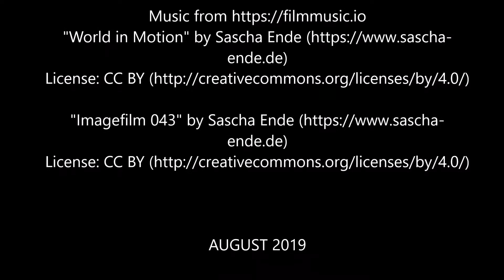Ein Spaziergang zum Kaiserturm auf dem Armeleuteberg HD HDR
Der 1902 erbaute Kaiserturm auf dem Armeleuteberg bei Wernigerode bietet phantastische Aussicht auf die Bergwelt des Harzes, aber auch nach Wernigerode und dem bekannten Schloss oberhalb der Stadt.

Im Waldgasthaus Armeleuteberg kann man nach Besichtigung des Turmes gerne einkehren.